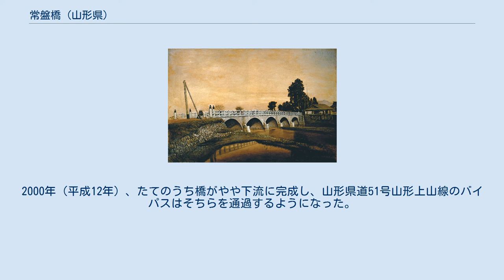常盤橋 (山形県)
須川 (山形県) 」 須川に架かる橋梁の一覧 」 常盤橋 (山形県) 常盤橋（ときわばし）は、山形県山形市に存在する、最上川水系須川に架かる橋梁。
 山形県道51号山形上山線が通過しており、山形市桜田西と片谷地を結んでいる。
旧羽州街道の一部である。
 現在は鋼鉄とコンクリート造りだが、明治時代には石橋で5連のアーチが特徴の眼鏡橋であり、高橋由一の絵画にも描かれた。
 江戸時代には、1752年（宝暦2年）に架橋された坂巻橋があり、土橋であった。
坂巻の地名は現在も近隣の坂巻公園や奥羽本線の坂巻跨線橋として存在している。
 酢川にかかる常盤橋 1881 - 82年頃 東京国立博物館 高橋由一画 明治初期、県令三島通庸による山形県内道路改修工事の一環として整備され、石橋で5連のアーチが特徴の眼鏡橋となった。
1878年（明治11年）に計画・架橋され、建設指揮は十等出仕・原口祐之、傭吏・奥野忠蔵、予算1万6千円であった。
 後に架橋された福島県内にある信夫橋と同じく御影石で作られ、白く輝く5連のアーチが非常に美しく、五つ目と称された。
 1890年（明治23年）に出水で落橋してしまったため、現存していない。
落橋の数年後に木橋が架けられ、昭和に入っても使用された。
 高橋由一の絵画「南村山郡吉原村新道ノ内酢川ニ架スル常磐橋ノ図」として有名である。
絵画になったのは1881年（明治14年）から1882年（明治15年）頃とされる。
絵画と同じアングルの写真が残されているが、多くの資料で撮影者は不明とされている。
しかし、山形県の記録では絵画を高橋由一、写真を菊池新学に依頼とある。
 色かえぬ松によそへてあづま路の常盤の橋にかかる藤なみ という金葉集・太夫典侍の歌に因んで命名されたと言われている。
 東京日本橋にも同名の石橋（旧奥州街道の基点、名称の由来も同じ）が存在し、同等以上のものが山形に存在するのだと当時の県令三島通庸はアピールした。
 全国的にも石橋が整備されていない明治初期に、なぜこれほどの道路整備事業が必要だったのか。
それは、山形の経済が強く結びついていたのが東京（江戸）ではなく大阪だったことが挙げられる。
最上川の水運が発達していて、天下の台所大阪と結ばれていればそれほど困らなかったのだろう。
道路網は貧弱だった。
 しかし、明治維新政府としては東京集権を果たしたいため、道なき道でしかなかった街道を物流と権威（警察・軍隊）の幹線として整備する必要があったのである。
そこで、馬車の通れる幅広い道・丈夫な石橋が作られていったのである。
 意匠の美しさは、県令三島通庸と県官吏原口祐之が銀座煉瓦街建設に関わっていた事が大きい。
ただ頑丈なだけでは権威が着いてこないことをよく理解していたからである。
 そして、明治天皇の東北巡幸が行われた。
国家権力の象徴たる天皇が巡幸するにふさわしい街道が必要だったことも理由のひとつである。
 当時、山形を訪れた英国人女性イザベラ・バードが語ったことを三島通庸関係文書が伝えている。
 …山形地域に入ると道は広く整備され、馬車の往来も活発で東京近郊に戻ったようだった。
 （中略）故郷の英国にあるような美しい石橋がありとてもうれしくなった。
完成直前のその橋で建設技師からお茶を誘われ、建設図面や苦労話などをいろいろ聞かせてもらった…。
 当時の英国人から見ても美しい橋だったことがうかがえる。
 東京とのつながりが太くなり経済が活発になったことで山形県は発展した。
他県では鬼県令といわれた三島通庸が、過酷な税と民権運動の弾圧があったにもかかわらず、山形県では評価が高いのは、この辺が理由である（「金貨が鳴れば悪口もおさまる」ということ）。
 すでに東京との街道が整備されていた福島県、鉄道の時代になりつつあった栃木県では、通庸の評価が低いのもうなずける。
経済的な恩恵がなかったからである。
 現在の橋梁は1970年（昭和45年）に架橋された。
鋼鉄およびコンクリート製である。
2000年（平成12年）、たてのうち橋がやや下流に完成し、山形県道51号山形上山線のバイパスはそちらを通過するようになった。